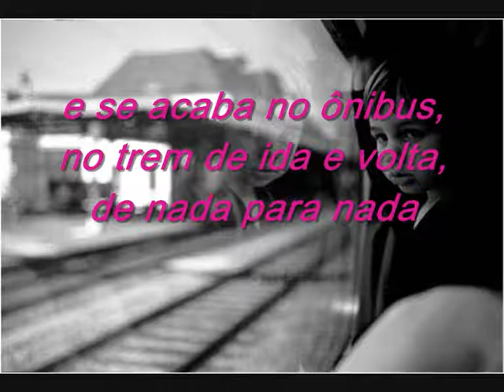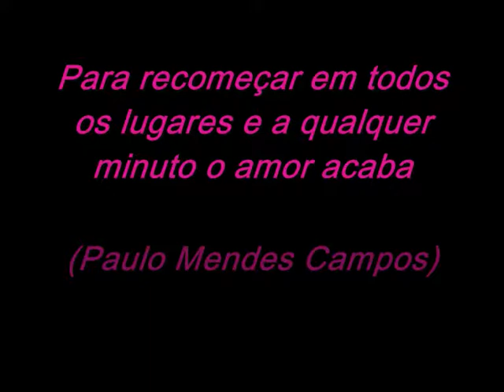O amor acaba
cronica de PAULO MENDES CAMPOS